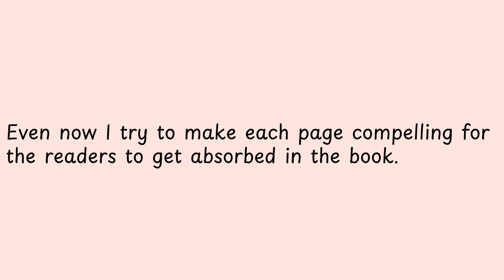Even now I try to make